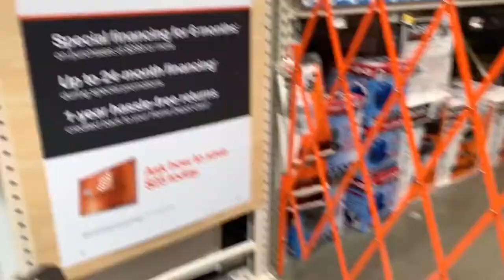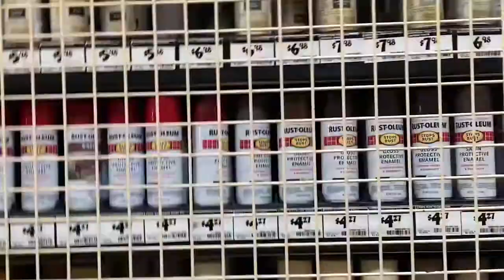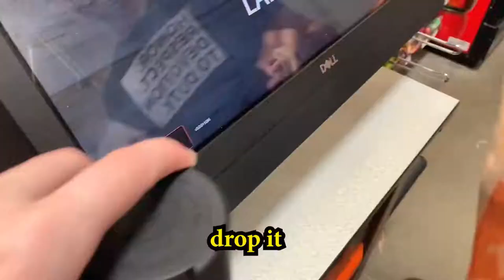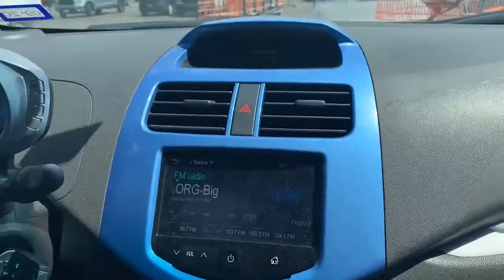Surviving the Apocalypse [Adventures of Jae & Mike]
Jae & Mike go to Home Depot, Walmart, and HEB in the midst of the apocalyptic corona virus.